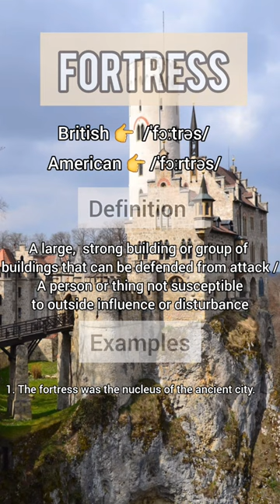Daily Vocabulary 13 - Fortress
Antonyms 👉 prosecution, question, offence, offense

@English Effectively with NI